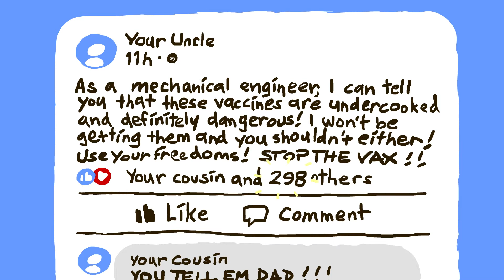Gus Talks: Getting Vaccinated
In our latest episode of our Gus Talks COVID-19 series, Gus gets vaccinated! While it might seem scary, getting vaccinated is the best way to keep ourselves and others safe during the pandemic. Gus overcomes his fears, works through his questions and talks about his experience, helping young people in care to do the same.

If you've got any questions, the best person to talk to is your doctor or someone at a vaccine clinic. They are there to help you and answer your questions.